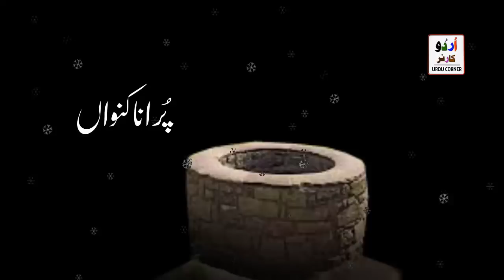Purana Kunwan Biwi Aur Andheri Raat | Ep-2 Urdu Hindi Horror Story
Voice Over Artist: Sajjad Haider (Owner of Channel Urdu Corner)
Audio Mics Used: A4tech
i Have my Computer Video editing Studio & we record all of the videos in this Studio with Professional Softwares like Camtasia, Audcity, Filmora, Sony Vegas , Camtasia 9 and 8.
We use inpage and urdu fonts .
We use free images in videos taken  from pixabay, pexels,unsplash and the sites which allow free to use commercially.